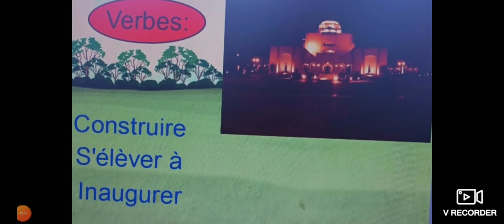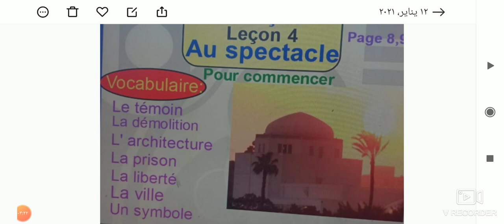الدرس الرابع الحصه الاولي